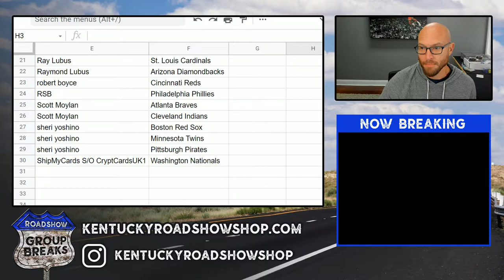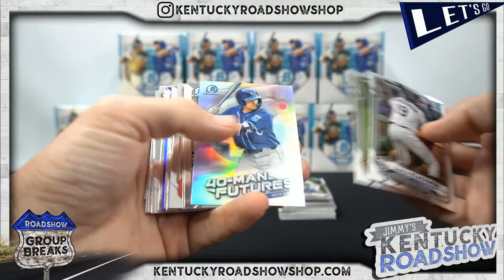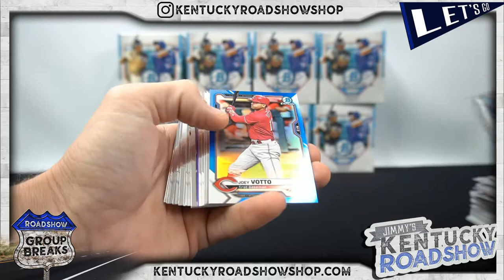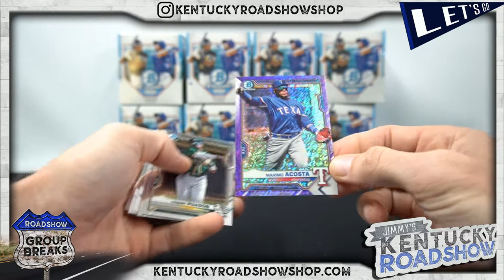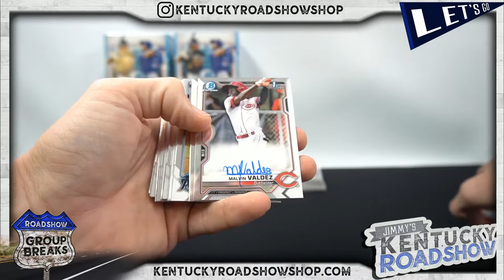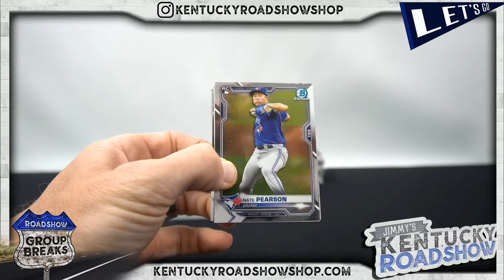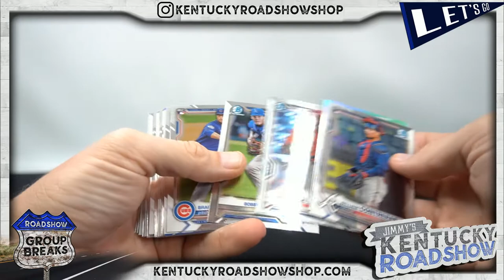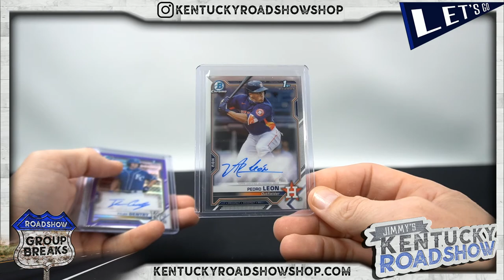2021 Bowman Chrome Baseball Hobby - 12 Box Case Break #1